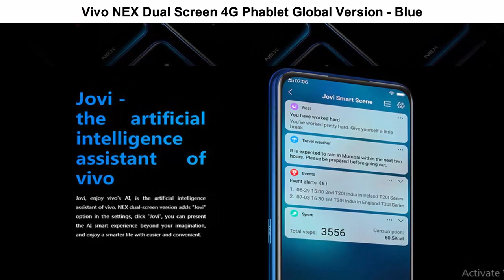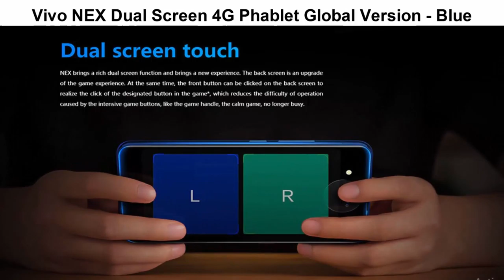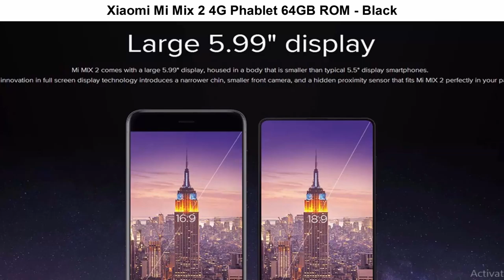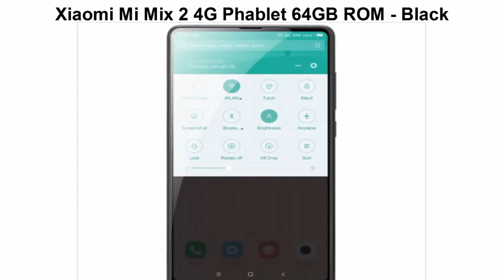Top 5 Best phone accessories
Top 1.

Vivo NEX 4G Phablet Global Version - Black
Vivo NEX as a phablet features 6.59 inch display afford you a vivid and different visual experience. Triple cameras, 12.0MP + 5.0MP dual back cameras and 8.0MP front camera, you can enjoy images with high resolution. It comes with most of the features we've come to expect from a phablet, including 8GB RAM and 128GB ROM storage equipped with Android 8.1 OSand4000mAh big capacity battery that you can play games faster.
Vivo NEX 4G Phablet 6.59 inch Android 8.1 Qualcomm Snapdragon 845 Octa Core 2.8GHz 8GB RAM 128GB ROM 12.0MP + 5.0MP Rear Camera Screen Fingerprint Sensor 4000mAh Built-in

Top 2.

Vivo NEX Dual Screen 4G Phablet Global Version - Blue
Vivo NEX 4G Phablet 6.39 inch Android 9.0 OS Qualcomm Snapdragon 845 Octa-core 2.7GHz 10GB RAM 128GB ROM Triple Camera Fingerprint Sensor 3500mAh Built-in
Display: 6.39 inch, 1980 x 1080 Resolution AMOLED Screen / 5.49 inch 1920 x 1080 Rear Screen
OS: Android 9.0 CPU: Qualcomm Snapdragon 845 Octa-core 2.7GHz
RAM + ROM: 10GB RAM 128GB ROM Camera: 12.0MP + 2.0MP + TOF 3D back camera

Top 3.

OnePlus 7 Pro 4G Phablet 8GB RAM 256GB ROM International Version - Gold
OnePlus 7 Pro as a phablet features 6.67 inch display afford you a vivid and different visual experience. Four cameras, 48.0MP + 16.0MP + 8.0MP back camera and 16.0MP front camera, you can enjoy images with 1440 x 3120 high resolution. It comes with most of the features we've come to expect from a phablet, including 8GB RAM and 256GB ROM storage equipped with Android 9.0 Snapdragon 855 and 4000mAh big capacity battery that you can play games faster.
OnePlus 7 Pro 4G Phablet 6.67 inch Andriod 9.0 Snapdragon 855 Octa Core 2.84GHz 8GB RAM 256GB ROM 48.0MP + 16.0MP + 8.0MP Rear Camera 4000mAh Battery

Top 4.

Xiaomi Mi Mix 2 4G Phablet 128GB ROM - Black
Xiaomi Mi Mix 2 4G Phablet 5.99 inch MIUI 8 Snapdragon 835 2.45GHz Octa Core 6GB RAM 128GB ROM Fingerprint Scanner 12.0MP Rear Camera
CPU: Snapdragon 835 2.45GHz Octa Core System: MIUI 8
Sensor: Accelerometer, Ambient Light Sensor, E-Compass, Gravity Sensor, Gyroscope, Hall Sensor, Proximity Sensor

Top 5.

Xiaomi Mi Mix 2 4G Phablet 64GB ROM - Black
Xiaomi Mi Mix 2 4G Phablet 5.99 inch MIUI 8 Snapdragon 835 2.45GHz Octa Core 6GB RAM 64GB ROM Fingerprint Scanner 12.0MP Rear Camera
Camera: 12.0MP rear camera + 5.0MP front camera

1.Top 5 Best foot massage

2.Top 5 Best Health Care

3.Top 5 Best Soap Dispensers

4.Top 5 Best Electric Heaters